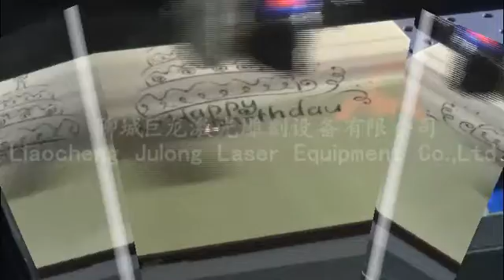JULONG Laser machine for engraving wood photo ablum